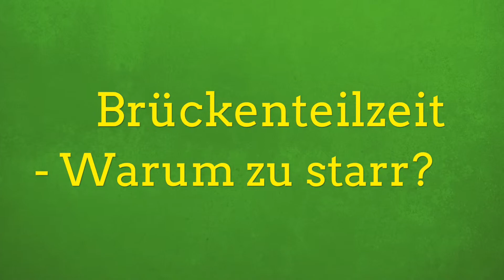Reform des Teilzeitrechts